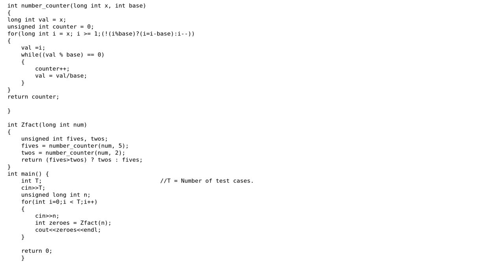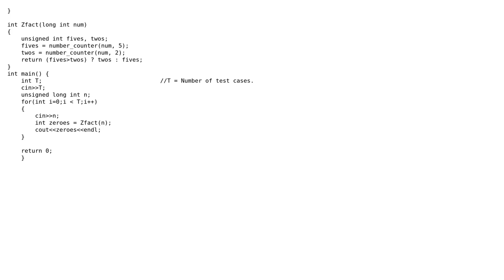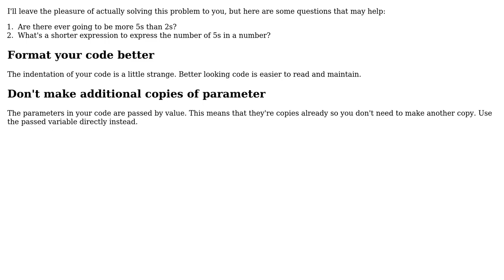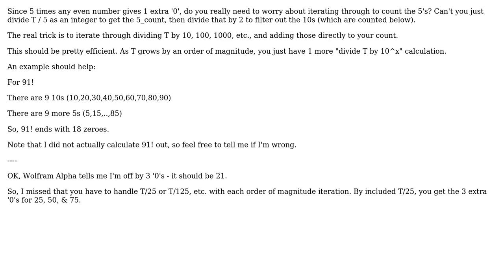Code Review: Calculating the number of zeroes at the end of a factorial (3 Solutions!!)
Code Review: Calculating the number of zeroes at the end of a factorial

With thanks & praise to God, and with thanks to the many people who have made this project possible! | Content (except music & images) licensed under CC BY-SA | Music | Images & others | With thanks to user Toby Speight user Shardul Vikram Singh user Mast user Jim user Jamal user Edward and the Stack Exchange Network Trademarks are property of their respective owners. You are responsible for your own actions.